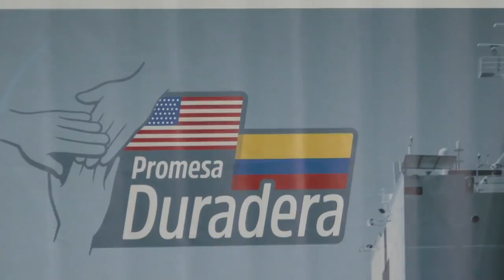Operación humanitaria binacional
Rueda de prensa donde se anuncia oficialmente la llegada del Buque Hospital USNSCOMFORT a Colombia